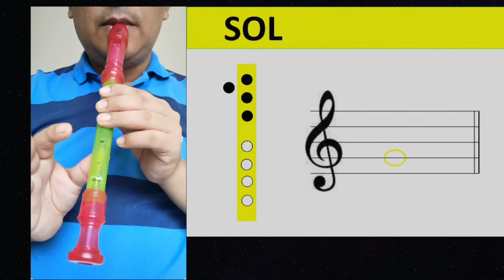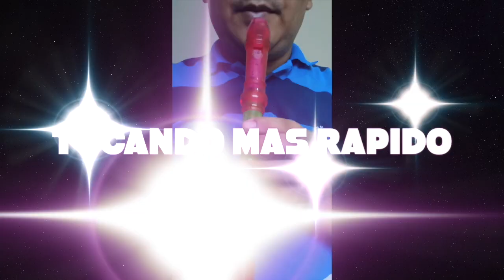Lección 2 para flautistas - Tutorial SOL LA SI para flauta dulce - Curso sencillo para FLAUTA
Educación artistica / Profesor: Miguel Caceres desde SONSONATE, EL SALVADOR